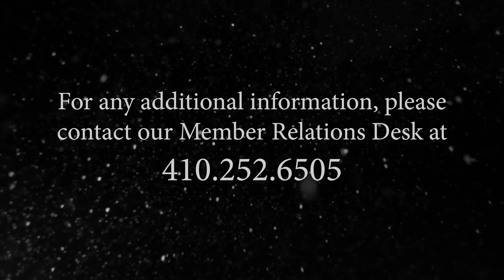60-Second Newsletter - December 2020